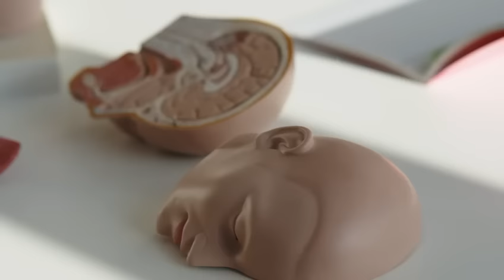Día Mundial del Cerebro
En este día, queremos contarte algunos datos interesantes sobre tu cerebro y cómo mantenerlo sano.